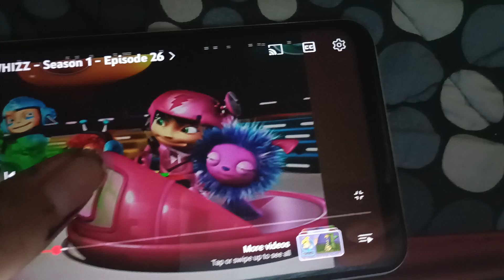Deko Boko Friends Anime